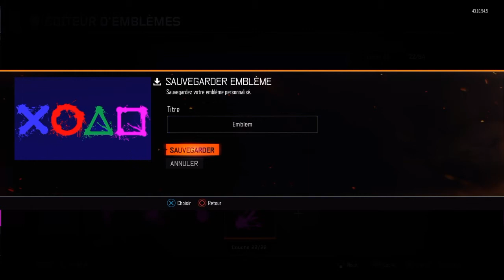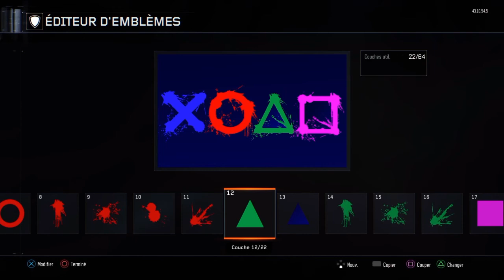Black ops III Camo/emblem : PlayStation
à la chaîne de Sniper Hardline WAR4

à ma chaîne secondaire WAR4 team

à mon twitter
Lien :

à mon facebook
Lien :

Mon speudo Playstation 3 et 4 : Xx-MED-KILLER (envoyer un message comme quoi vous vous êtes abonné à ma chaîne Youtube )